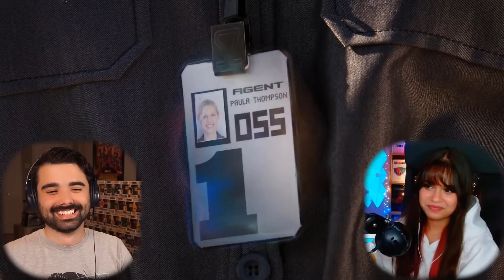IT'S TIME TO STOP!! SPY KIDS 4 MOVIE REACTION: ALL THE TIME IN THE WORLD! THIS MOVIE IS PAINFUL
SPY KIDS: ALL THE TIME IN THE WORLD MOVIE REACTION! Today I'll be watching a film I have never seen before Spy Kids released in 2011 for the first time. Here's our Spy Kids reaction. Want to watch the ENTIRE Movie with me?

Spy Kids: All the Time in the World is a 2011 American spy action comedy film written and directed by Robert Rodriguez. It is the fourth and final installment in the Spy Kids film series, and is a stand-alone sequel to 2003's Spy Kids 3-D: Game Over.